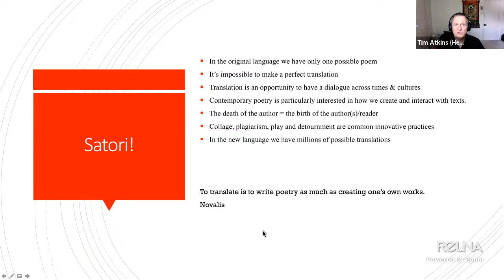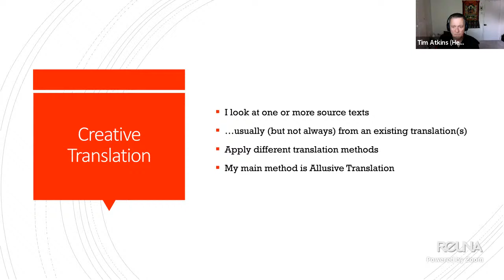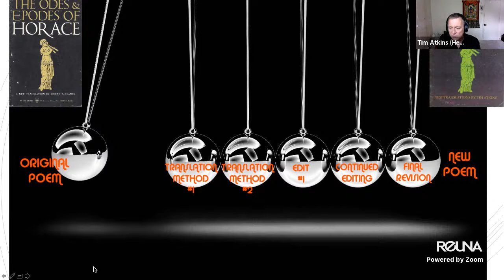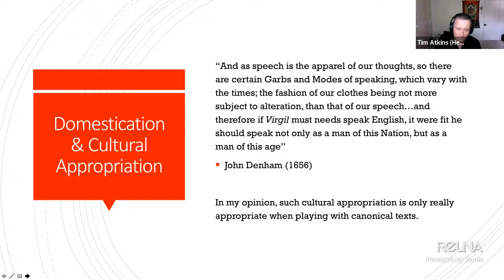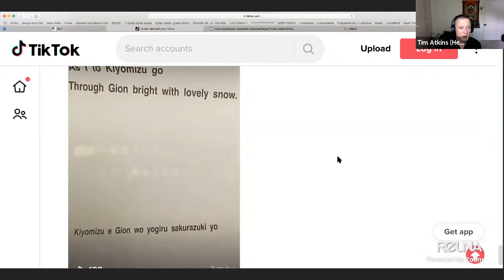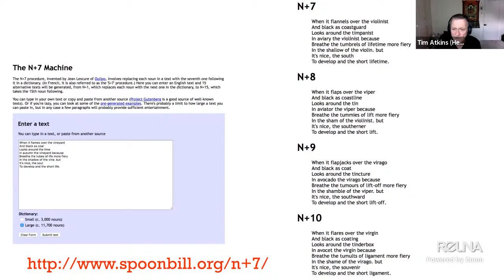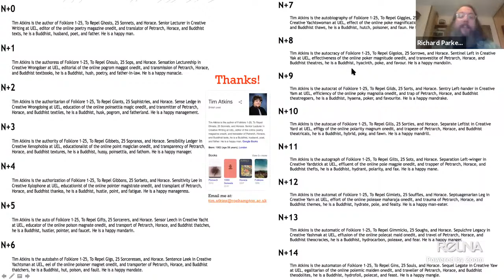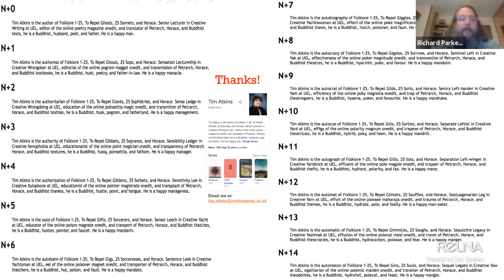Conference “Making Babies Whit The Dead: translation as creative practice” con Tim Atkins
11:30 horas, hora en Chile
Ongoing Seminar: Conference “Making Babies Whit The Dead: translation as creative practice” con Tim Atkins (University of Roehampton). La actividad forma parte del “Ongoing Seminar”. Invita: Richard Parker de Letras Inglesas UC.